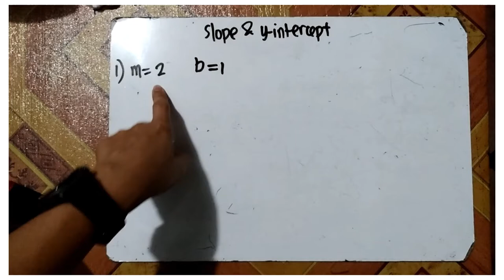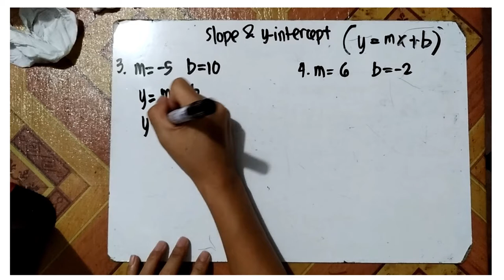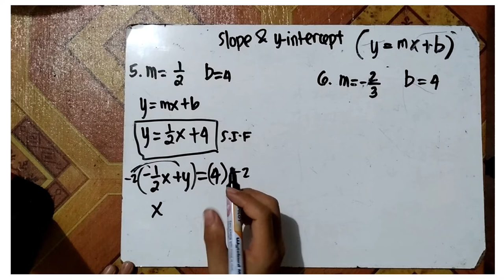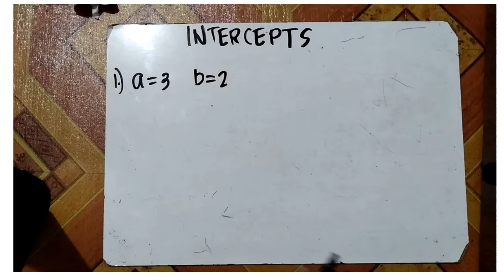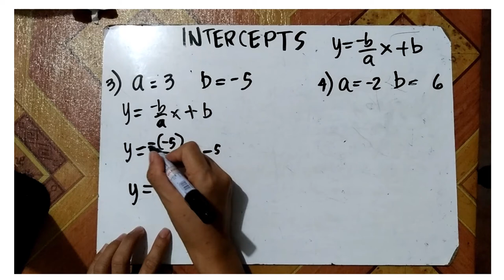EQUATION OF A LINE Part 1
This video is for my Grade 8 Students only in Daniel R. Aguinaldo National High School.